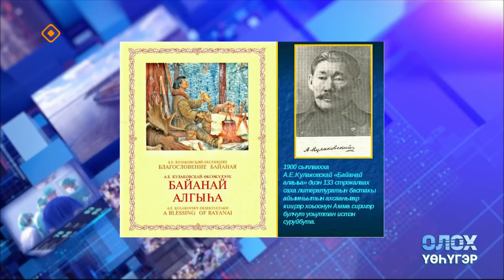«Олох үөһүгэр»: Баай барыылаах, баай байанай ыйа үүммүтүнэн (02.11.23)